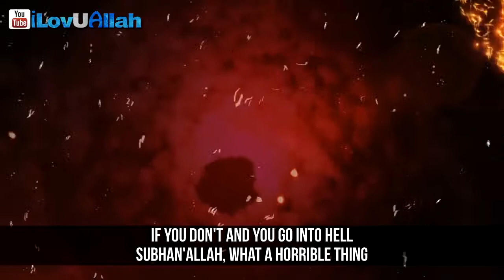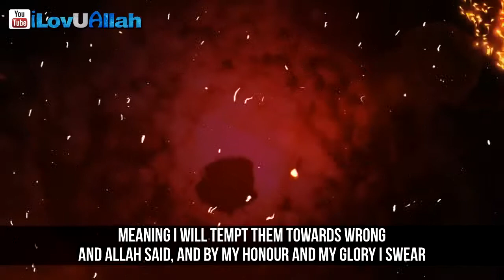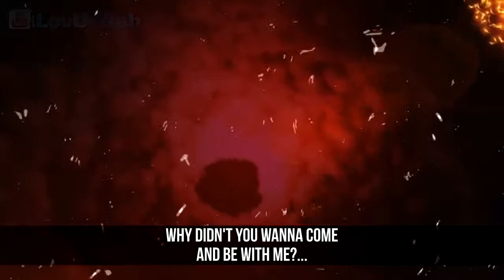You Chose Hell Over Allah Powerful Reminder 2023